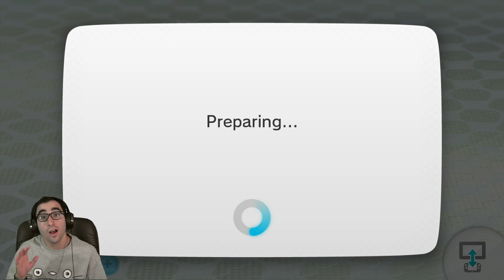Your Turf No Longer!│Splatoon Turf War 1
My first venture into Splatoon on this channel, war has come to the squidkids! Can I come out as king of the Turf?! Watch and find out!